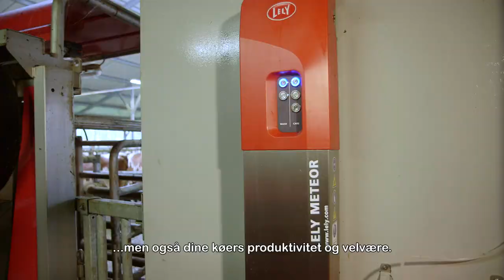Lely Meteor - Således fungerer - DA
Lely Meteor - Et allround koncept for optimal klovsundhed

Køer med sunde klove er mere produktive og kræver mindre opmærksomhed. Indførelse af et allround koncept med udbedrende og præventiv behandling forbedrer klovsundheden for hele din bedrift. Med Lely Meteor-konceptet reducerer du klovsygdomme, såsom Mortellaros sygdom (digital dermatitis), på en sikker og bæredygtig måde. Det øger ikke kun din arbejdsglæde, men også dine køers produktivitet og velvære.